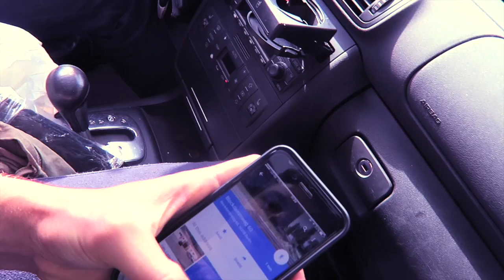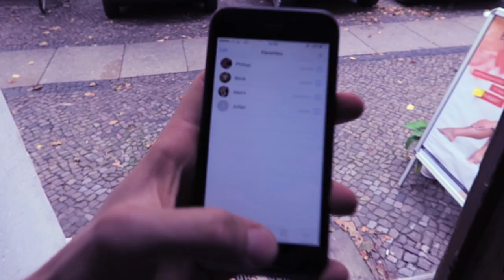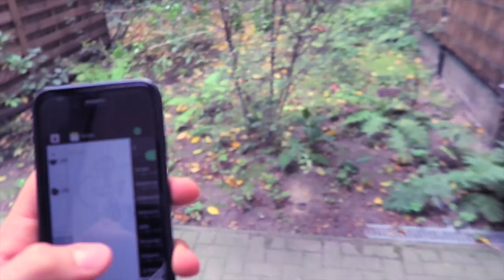Julian moves in to our VEGAN BADASS Apartment (Part 2)